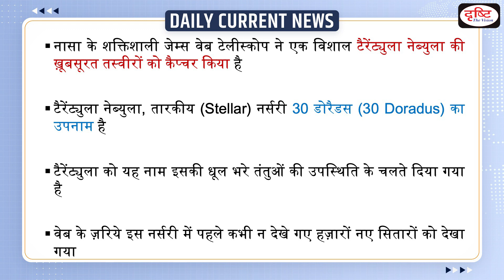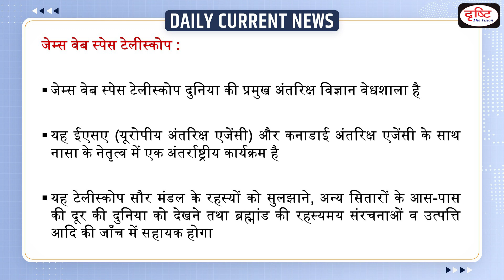Cosmic Tarantula Captured By Webb : Daily Current News | Drishti IAS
Recently, The James Webb Space Telescope captured a beautiful image of a nebula called 30 Doradus. It is also referred to as the Tarantula Nebula.

1. Videos by Dr. Vikas Divyakriti

2. Concept Talk- By Dr. Vikas Divyakirti